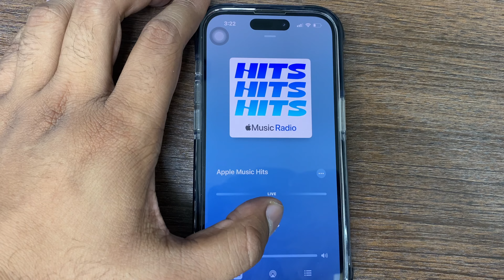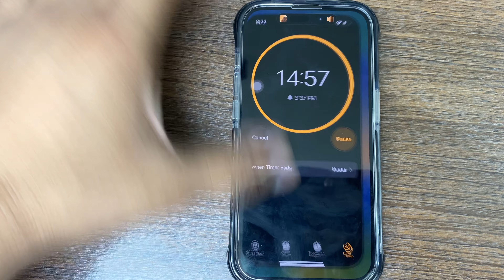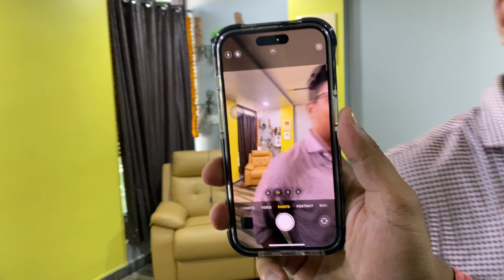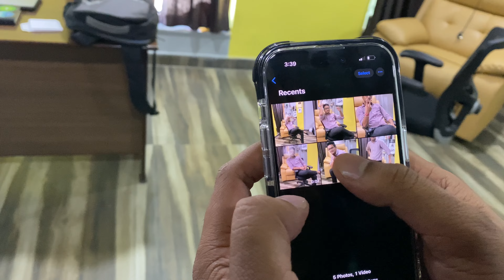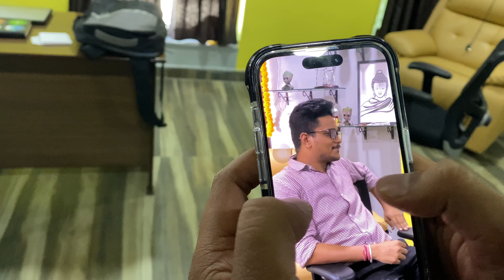I PHONE 14 PRO REVIEW VLOG | Dynamic Island Feature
Toh aa He gaya humare pass Apple I Phone 14 pro

Apko Kesa laga ye video comment karke jarur batana

About Me:
My name is Lovender Singh Rathore, I am a content creator, vlogger  from Rajasthan, India. I upload daily vlogs in Hindi on my YouTube channel either in the morning or Evening. I love to share my travel and lifestyle videos. I am here to entertain, educate and inspire.

My stories have been featured on Entrepreneur Stories, Google News, The Daily Beat, Daily Hunt.

I've explored parts of Himachal Pradesh, Rajasthan , Gujarat,  Uttrakhand, Jammu & Kashmir, Maharastra in India. I have done some Trekking trips like Hampta Pass, Kheerganga,  Parashar Lake.

You will see me on the roads with my Hyundai Venue.